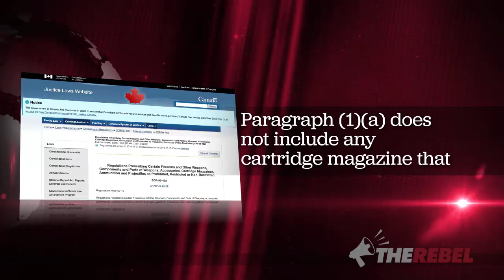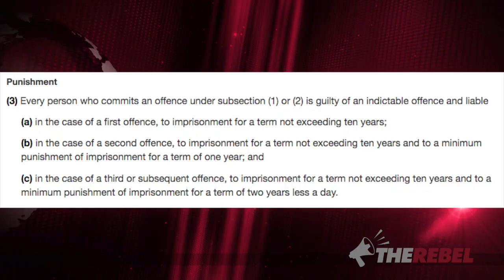RCMP's new firearms prohibition turns thousands of Canadians into "paperwork criminals"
The RCMP are at it again: Making "paperwork" criminals out of law abiding Canadian gun owners. Tony Bernardo, Executive Director of the Canadian Shooting Sports Association, joins Brian Lilley of TheRebel.media to talk about this development. MORE: